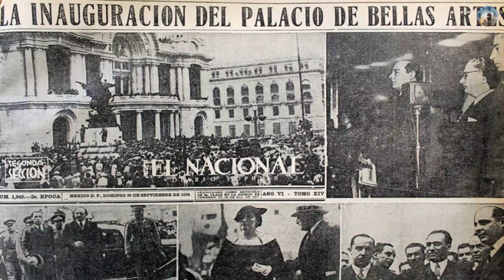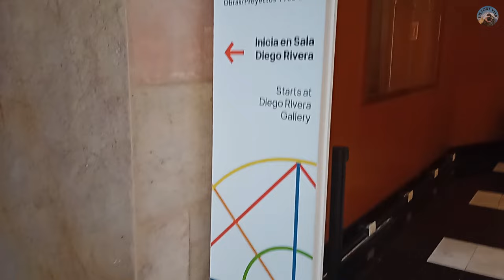El majestuoso escenario del PALACIO DE BELLAS ARTES | Todo lo que debes saber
Este majestuoso escenario es el corazón del arte y cultura en todas sus manifestaciones y un referente obligado en la historia de la plástica mexicana.
El Palacio de Bellas Artes se inauguró en 1934  y ha sido testigo de innumerables eventos culturales y artísticos a lo largo de los años. Su arquitectura combina elementos Art Nouveau y Art Deco, y es un símbolo de la identidad cultural de México.
La entrada al museo es de $80 pesos. Estudiantes y adultos mayores entran gratis presentando su credencial.
Los domingos la entrada es libre.
Abierto de martes a domingo, de 10 h a 18 h.
Inicio 00:00
Una vista rápida 02:44
Salas de Exposición 03:50
La Fachada 05:39
Los Grandiosos Murales 06:29
Sala Principal o El Teatro 11:50
Esculturas de Los Pegaso 13:59